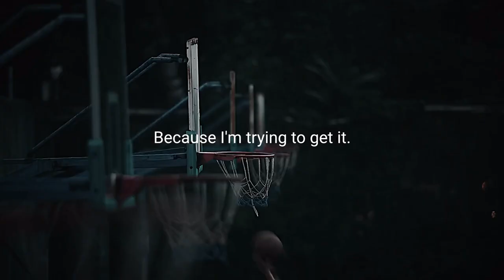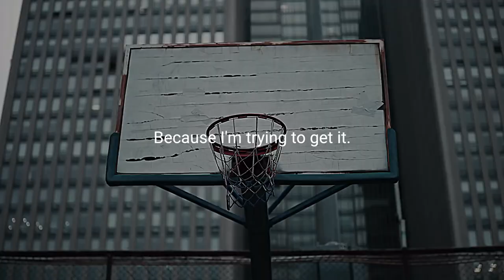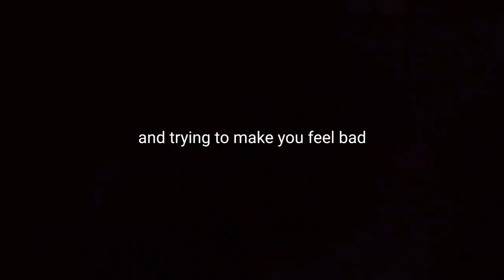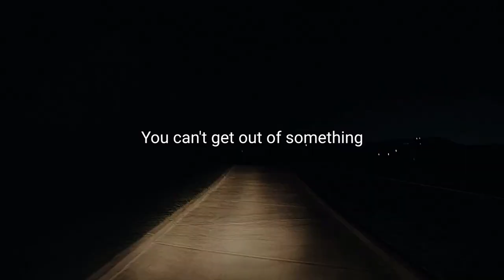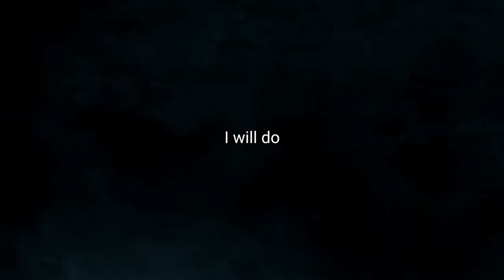WORK HARDER THAN EVERYBODY # Motivational Speech!!!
UnderWorld mission is to enhance the human experience by creating thought-provoking yet actionable content that will exercise, stimulate and expand your mind & consciousness through practical techniques and wisdom that you can integrate into everyday life. In addition, we remix and mash-up content to create new pieces of work.

Credits:
As mentioned in video